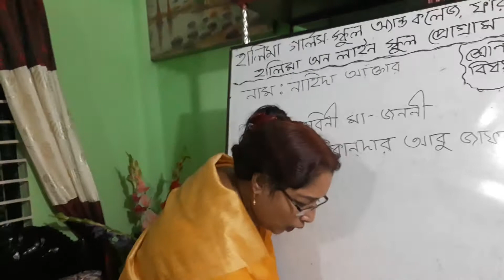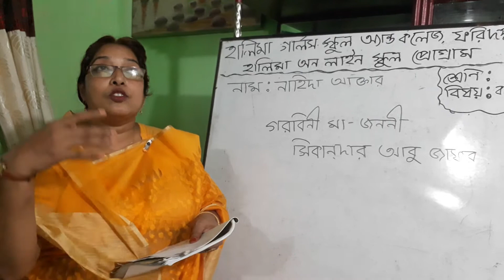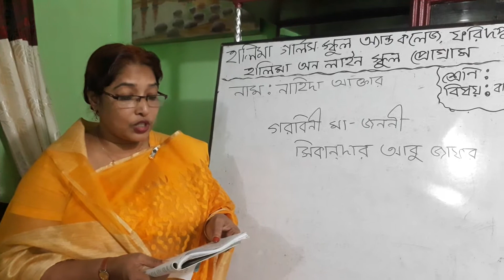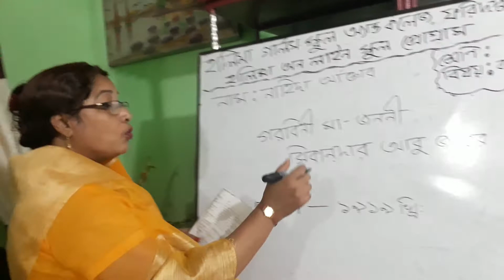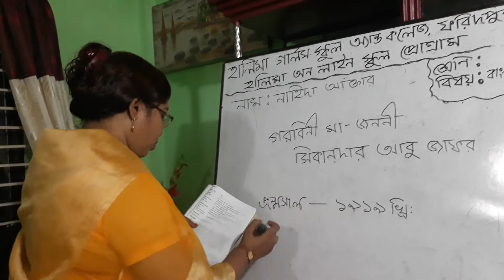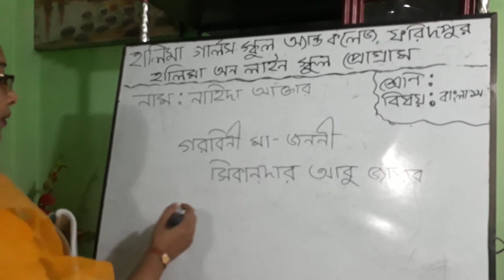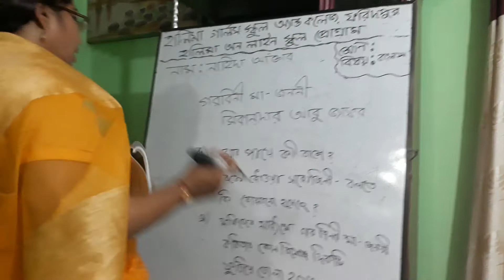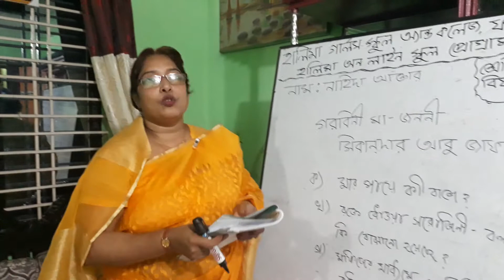Class 7 | Bangla 1st paper | Poem | Nahida madam